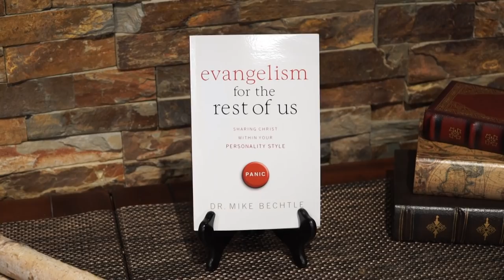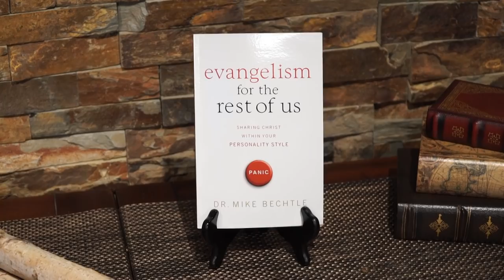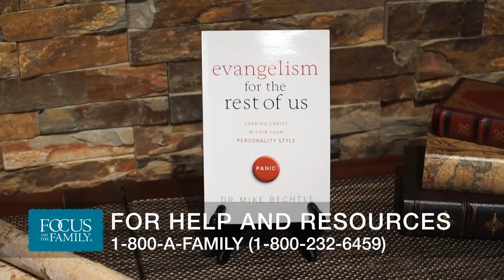Using Your Unique Personality to Share Your Faith (Part 1) - Dr. Mike Bechtle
Christians often have a love/hate relationship with evangelism. We know it’s important and a command from God, but we may have many excuses why we don’t participate. For example, we might feel awkward bringing up faith principles, or we may be afraid of rejection. In this interview, Dr. Mike Bechtle, author of Evangelism for the Rest of Us, helps Christians to be more effective in sharing their faith in ways that are compatible with whom God created them to be.